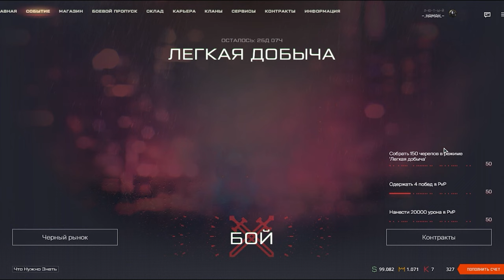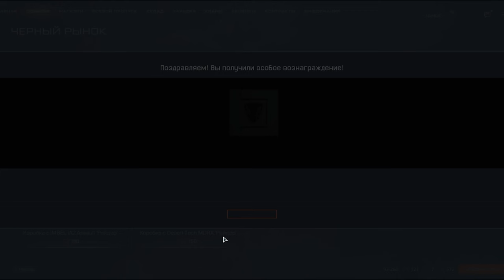Самый везучий человек в варфейсе! Коробки удачи бесплано в событие "легкая добыча" в warface халява